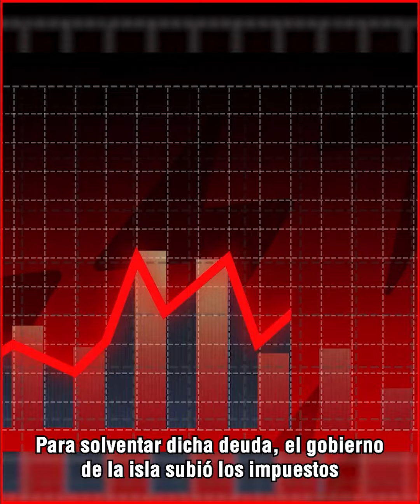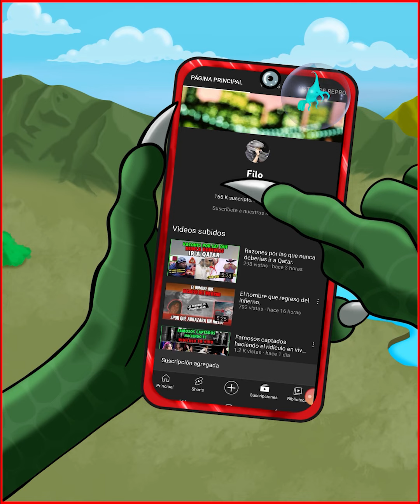Los haitianos podrían apoderarse de México